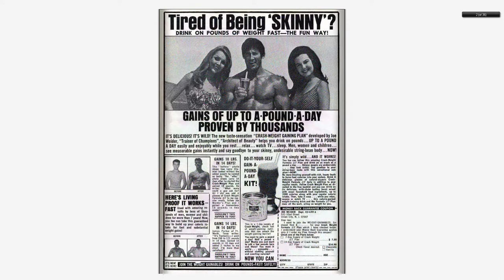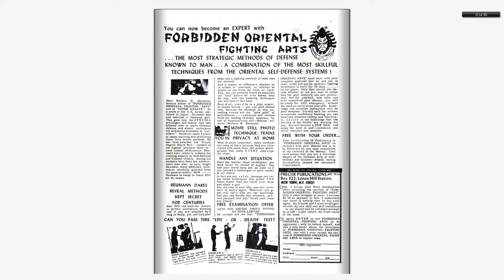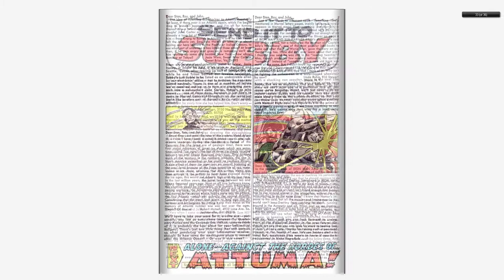196807 Sub Mariner v1 003